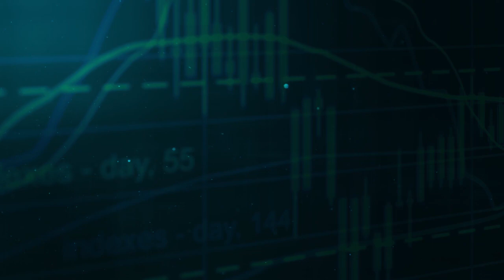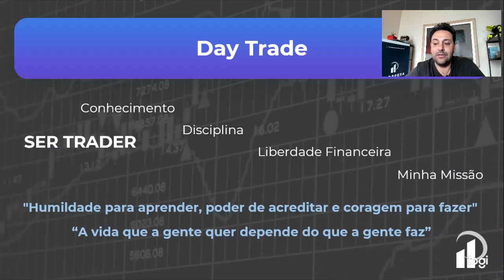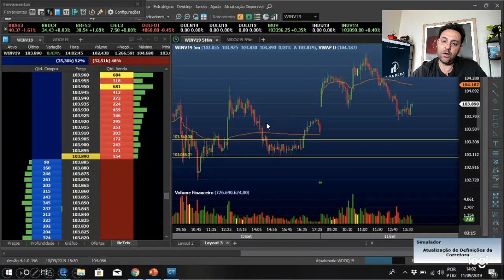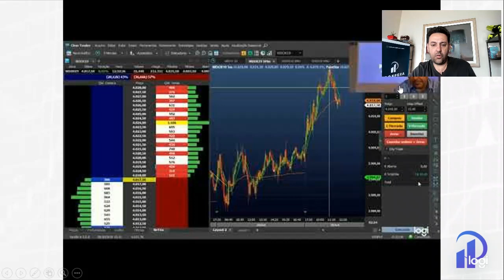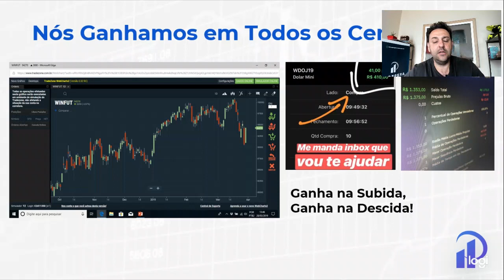É possível Viver de Mercado? - Parte 03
É possível Viver de Mercado?  Análise por Marcelo Campi, trader com mais de 20 anos de mercado!

➢ Aprenda a ganhar dinheiro diariamente investindo na Bolsa de Valores: Curso Completo DayTrade